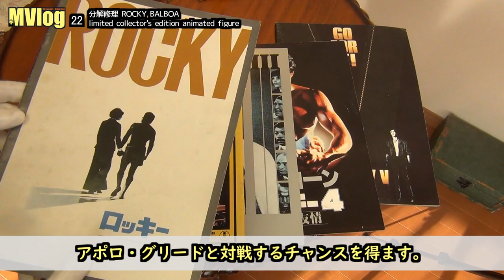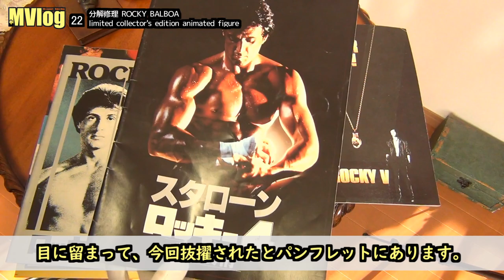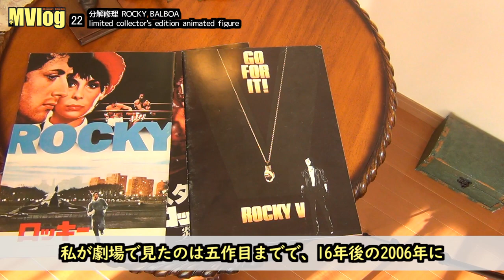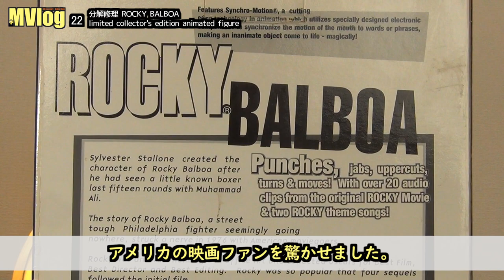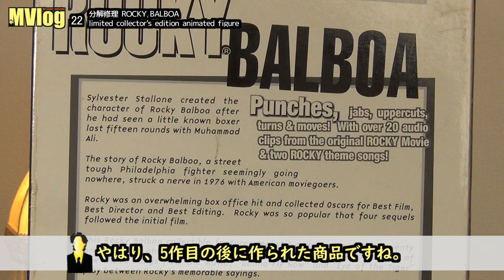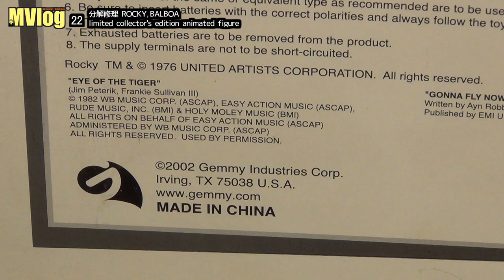ロッキー・バルボア人形が壊れたので分解して修理するよ！ - ROCKY BALBOA limited collector's edition animated figure - MVlog 22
こんにちは、mbsupportです。ロッキー・バルボア人形！ 今回は、2007年に私が初めてYouTubeに投稿したビデオで取り上げた「ROCKY BALBOA（ロッキー・バルボア）」ロッキー・バルボア リミテッド コレクターズ エディション アニメーテッド フィギュアを紹介します。2007年にプレゼントしてもらった品ですが、2002年頃にアメリカで販売されていたようです。個人的には映画「ROCKY 4（1985年」で製造されているのかと思いましたが、「ROCKY 5（1990年）」の後、「Rocky Balboa（2006年）」の間に製造されています。20年以上経過しているので、今では故障していますが、今回は分解修理してフルHD で記録できたら良いと思いました。

【チャプター】

0:00 タイトル
00:45 2007年3月16日にアップロードしたビデオを再生！
1:28 ROCKY BALBOA （ロッキー・バルボア）とは？
3:32 ROCKY 人形の説明！
6:54 いざ、開梱！
8:44 分解する！
12:26 胴体の分解に成功！
12:40 左腕の仕組みを理解して修理する！
13:58 右腕の仕組みを理解して修理する！
15:55 首の仕組みを理解して修理する！
16:39 口の仕組みを理解して修理する！
17:23 元に戻す作業！
18:35 修理完了！動作確認！

【商品箱に記載された内容】

パンチ、ジャブ、アッパーカット、回転して動く！ 2つの ROCKY テーマ ソングを収録! POP CULTURE SERIES。「Features Syncro-Motion」はアニメーションの最先端技術で、特別に設計された電子部品を使用して、口の動きを言葉やフレーズに同期させ、物を魔法のように生き生きとさせます。

シルベスター・スタローンは、ほとんど知られていないボクサーが、モハメド・アリと最後の 15 ラウンドを戦うのを見た後、ロッキー・バルボアのキャラクターを作成しました。1976 年、フィラデルフィアのタフなストリート ファイター、ロッキー・バルボアの物語はアメリカの映画ファンを驚かせました。映画『ロッキー』は圧倒的な興行収入を上げ、オスカーの最優秀作品賞、最優秀監督賞、最優秀編集賞を獲得しました。

ロッキーは非常に人気があったため最初の映画に続いて 4 つの続編が作成されました。このロッキー・バルボア コレクションはリアルな動きと、劇中の 20 以上のオリジナル オーディオ フレーズが特徴です。さらに、映画の主題歌「Gonna fly now」と「Eye of the tiger」のアップデート バージョンがロッキーの名言の間に流れます。ロッキーのキャラクターは愛情深く、しかし粘り強く断固たる弱者の象徴であり、夢のために戦うアメリカンスピリットの象徴です。

製造：Gemmy Industries Corp. ITEM NO. 39246.

【映画】

ROCKY 1976年、ジョン・G・アヴィルドセン監督
ROCKY 2 1979年、シルヴェスター・スタローン監督
ROCKY 3 1982年、シルヴェスター・スタローン監督
ROCKY 4 1985年、シルヴェスター・スタローン監督
ROCKY 5 1990年、ジョン・G・アヴィルドセン監督
Rocky Balboa 2006年、シルヴェスター・スタローン監督
DVD & Blu-ray

【ビデオで使用したイラスト】

トラ：素材Good 様
効果音：効果音ラボ

【関連するビデオ】

映画トレーディングカード開封動画 ロッキー / 007：Trading Card RockyⅡ & 007 Tomorrow Never Dies

RAMBOⅢ Pencil Case：映画グッズ ランボー3 怒りのアフガン ペンケース 筆箱 テレフォンカード ドッグタグ 弾丸型キーチェーン ジッポ ステッカー テレフォンカード

映画 RAMBO（ランボー）2 怒りの脱出 ナイフ レプリカ - RAMBO FIRST BLOOD PART 2

【私に関するサイト】

【タグ】